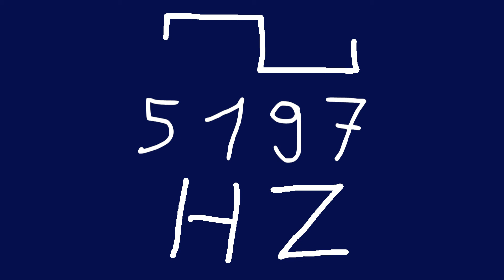5197 hz square